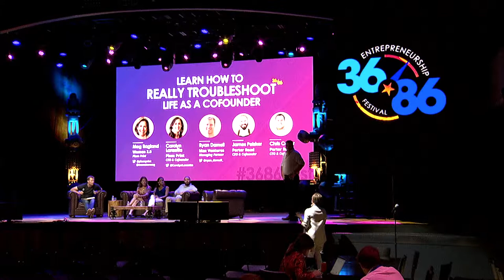36|86: Learn how to really troubleshoot life as a cofounder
Launching a company with the right cofounder is magical when it works, and even in the best of times, there are hard-to-navigate ups and downs. Find out how to show up as your best self in all kinds of tricky situations as a cofounder.

Chris Carter, Porter Road, CEO & Cofounder
James Peisker, Porter Road, COO & Cofounder
Ryan Darnell, Max Ventures, Managing Partner
Meg Ragland, Plum Print, President & Cofounder
Carolyn Lanzetta , Plum Print, CEO & Cofounder